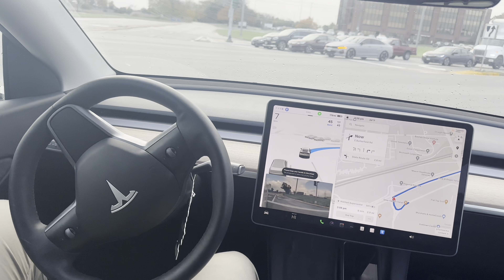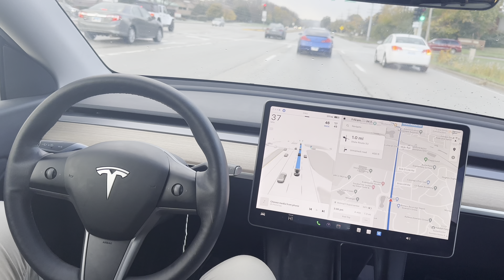5 minute of full self drive with Tesla Model Y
Experience 5 minutes of full self driving with the Tesla Model Y. It's not perfect, but it's impressive and continuously improving. The future is close to full self driving.

Must Have Tesla Accessories:

Floor Mats
Wheel Covers
Air Freshner

What I use To Record My Drive: